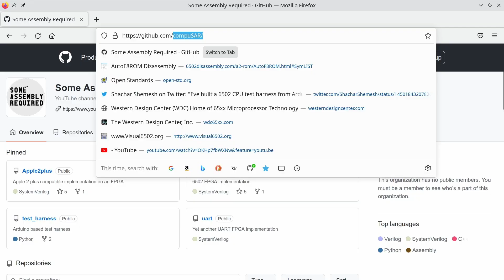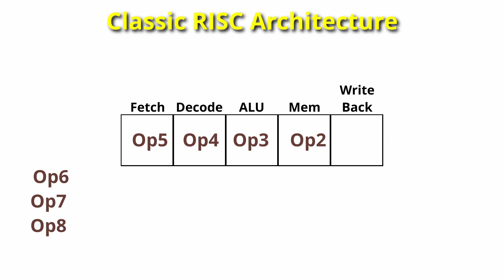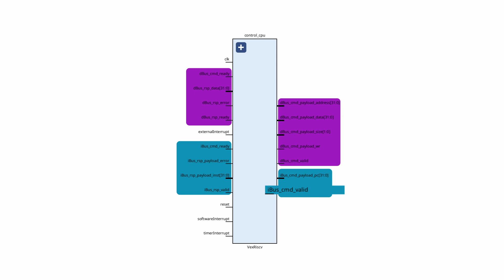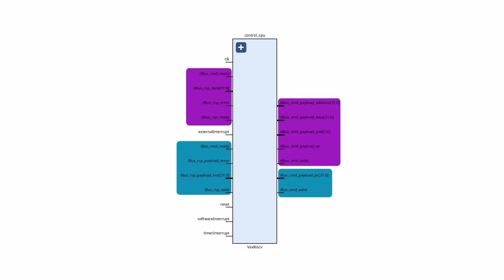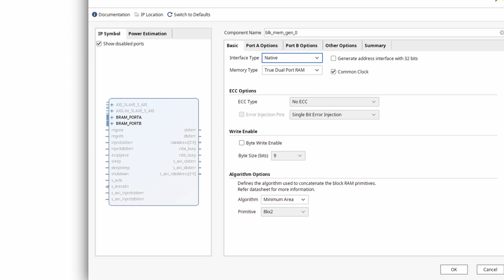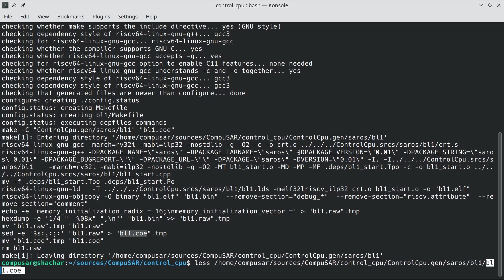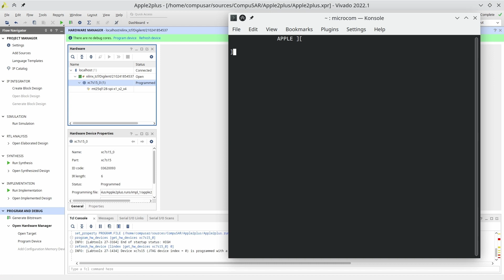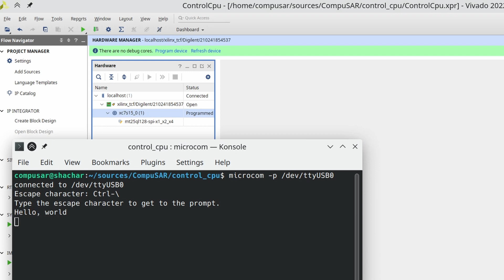RISC based computer on FPGA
We begin building the control computer. In this video we connect a RISC CPU to on-FPGA memory, and running some code to prove we can.

Project CompuSAR aims at building 70's and 80's computers on a low-end FPGA. Most of the project works from scratch, and this channel half documents the progress, half teaches about the concepts that come into play when designing such a system.

Table of contents:
00:00 - Intro
00:21 - RiscV buses (plural)
01:27 - Bus components
04:29 - Connecting memory
06:06 - Compiling and loading a program
06:42 - I/O and memory map
07:47 - UART output
09:19 - Run an FPGA